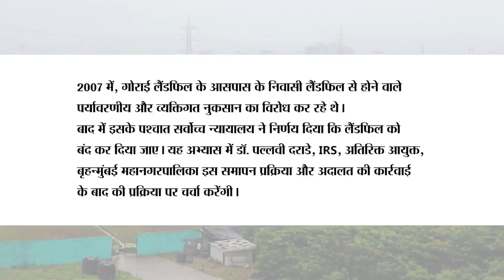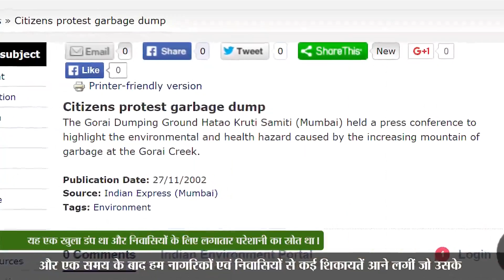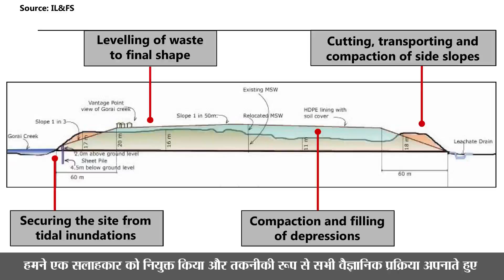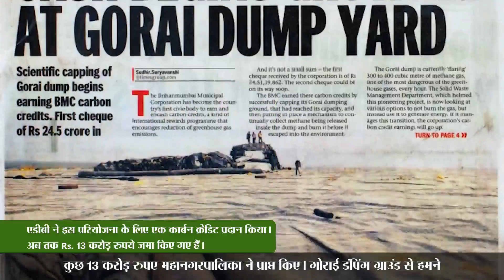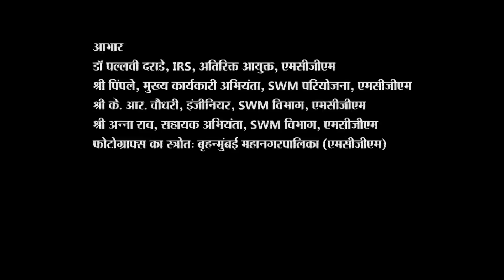Course Scientific Closure of Gorai Landfill, Mumbai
This tutorial led by Dr. Pallavi Darade, IRS, Additional Commissioner, Municipal Corporation of Greater Mumbai outlines the closure process of the Gorai landfill in Mumbai, the need, the process adopted and the benefit that this project has achieved.